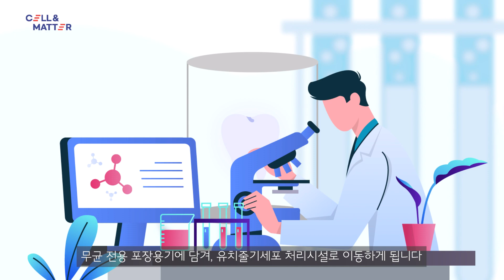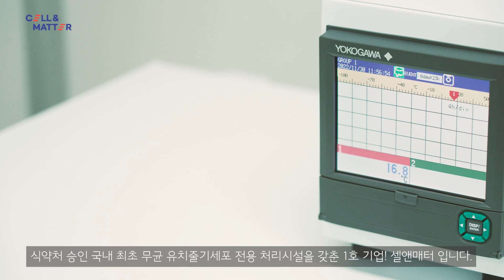셀앤매터 홍보영상 제작